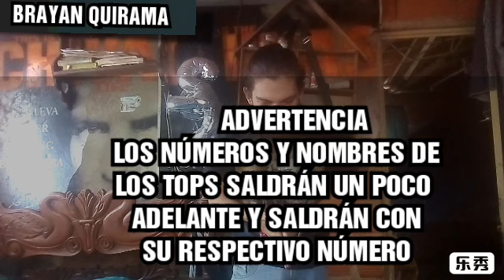TOPS COVERS DE TUSA /-/ KAROL G Y NICKY MINAJ /-/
ESPERO TE GUSTE ESTE VÍDEO DE COVERS DE TUSA
SI QUIERES VER MAS CONTENIDO COMO ESTE PÁSATE A MI CANAL SECUNDARIO BERUCH KIRIK DONDE ESTERE HACIENDO VÍDEO REACCIONES TOPS Y OTRAS COSAS QUE MUY PRONTO VAMOS A EMPEZAR AQUÍ TE DEJO EL LINK PARA QUE TE PASES Y TE SUSCRIBAS